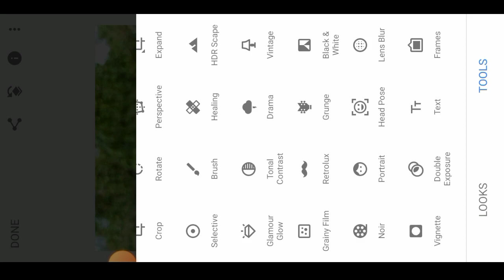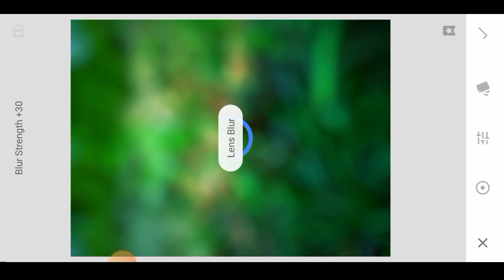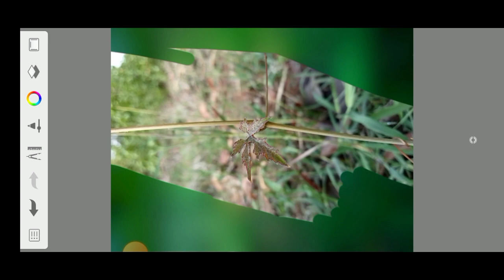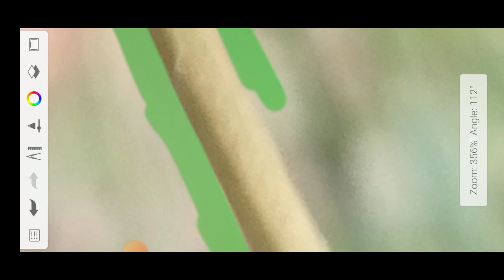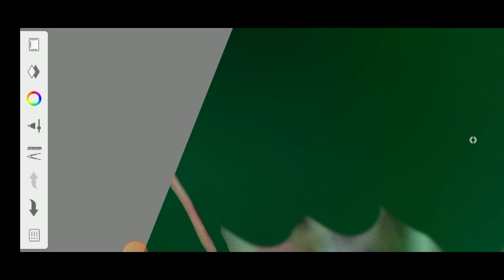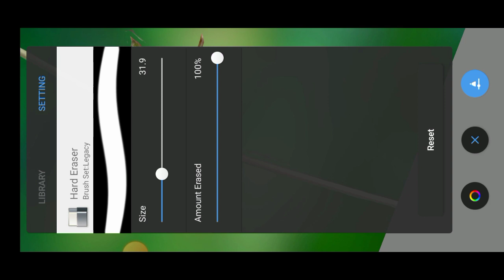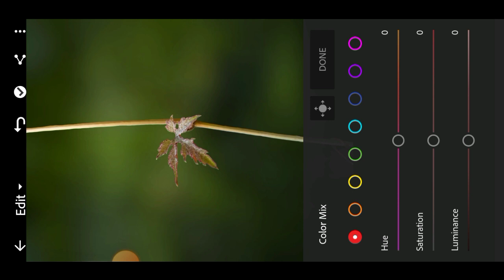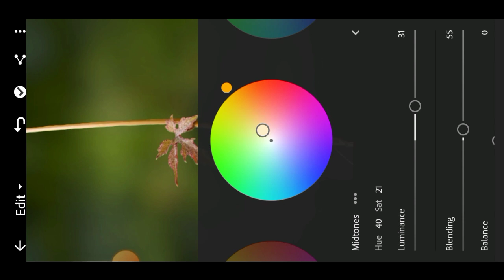blur background | aotudek sketchbook tutorial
autodesk sketchbook editing tutorial 2023

sketchbook editing

autodesk sketchbook tutorial 2023

autodesk sketchbook new tricks

photo editing

autodesk sketchbook editing tricks 2023

autodesk sketchbook

sketchbook

autodesk sketchbook tips and tricks 2023

autodesk

autodesk sketchbook tricks 2023

autodesk sketchbook tips

autodesk sketchbook tricks

lightroom

lightroom tutorial

adobe lightroom

lightroom tips

lightroom editing

lightroom cc

lightroom classic Lightroom photo editing

lightroom presets

lightroom tutorials

best lightroom tutorial

lightroom mobile

lightroom masking

photo editing

Snapseed blur

Snapseed blur background editing

Snapseed blur background tamil

Snapseed blur face

Snapseed blur photo

Snapseed blur background Malayalam

Snapseed blur photo editing

Snapseed blur editing

Snapseed blur photo editing tamil

Snapseed blur kaise kare

Snapseed blur background hd

Snapseed blur background kaise kare

Snapseed blur background Telugu

Snapseed photo blur background

blur photo editing snapseed

blur photo editing kaise kare

blur photo editing Malayalam

blur photo editing video

blur photo editing lightroom

blur editing photo

blur photo editing picture

blur photo editing iphone

blur  photo editing in photoshop

blur editing photo